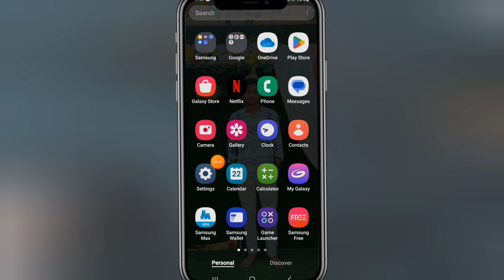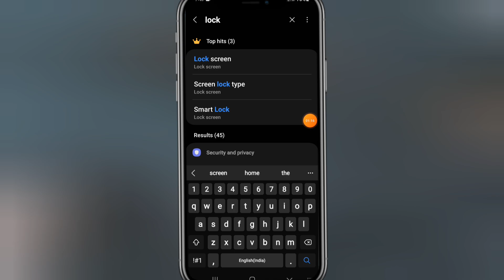Mobile mein face lock kaise lagaen phone mein face lock kaise lagate hain how to face lock set tings